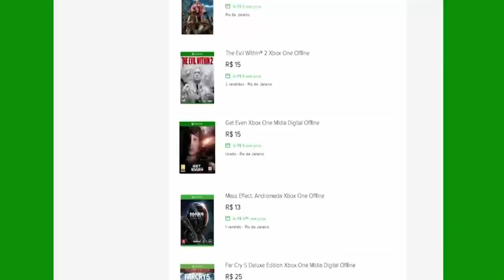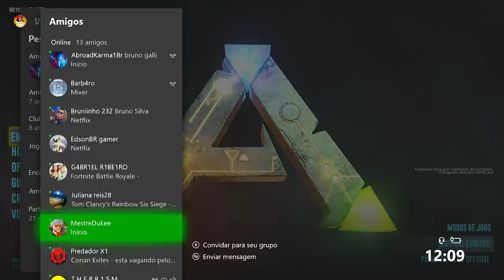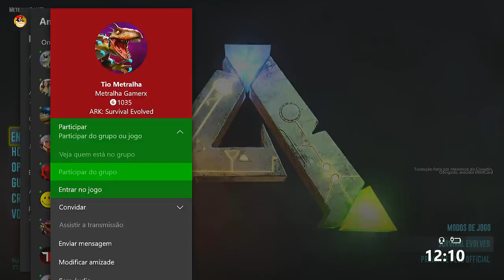🔵 ARK SURVIVAL XBOX X - [INICIANTES] #25 COMO ENTRAR NO SERVER E DICAS IMPORTANTES.[PT-BR]